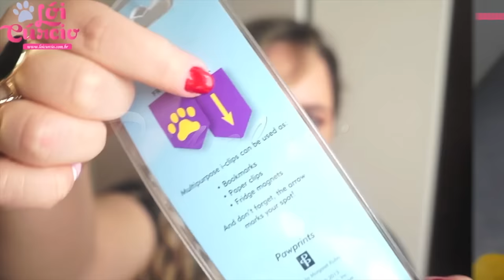TV Lói Cúrcio | Trailer do Canal - Apresentação do Canal (12.15) ● Lói Cúrcio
Oi, eu sou a Lói Cúrcio, Youtuber e Blogueira de Salvador/Bahia. Assuntos como beleza, moda, comprinhas, fé, cultura, bem estar, dia a dia, estilo de vida e muito mais você encontra por aqui. Enfim, aqui você vai encontrar um pouquinho de tudo o que faz parte da minha vida. Seja bem vindo ao meu canal! ツ

❤ Bjus, lambeijos e que Deus o abençoe.